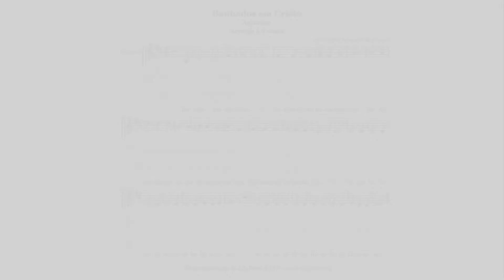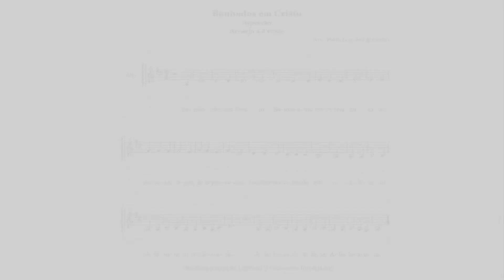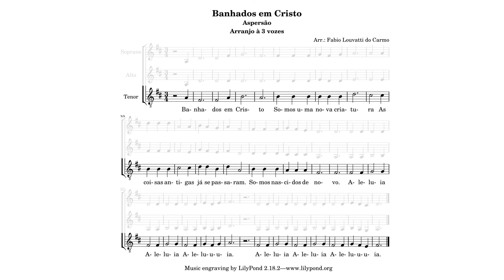Banhados em Cristo - Divisão Vocal - Aspersão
Arranjo a 3 vozes de "Banhados em Cristo", música de aspersão.
*Obs: se puder, escute com fone de ouvido! 🎧 😄

A harmonia vocal pode embelezar ainda mais a liturgia, ensaie com sua equipe :-)

Banhados em Cristo,
somos uma nova criatura.
As coisas antigas já se passaram,
somos nascidos de novo.
Aleluia, aleluia, aleluia! (bis)

0:52 Soprano
1:44 Contralto
2:36 Tenor